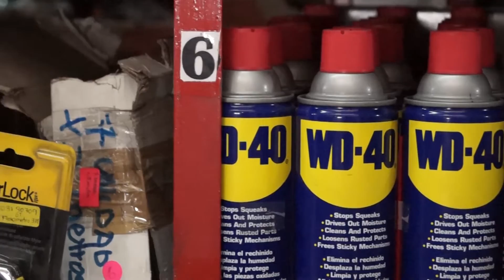FERRETERÍA TRÁVEZ ORTIZ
Nuestra socia del día es Ferretería Trávez Ortiz, una empresa a la que dio vida Mario Antonio Trávez en 1988. Desde 1967, él trabajaba junto con su hermano Nicolás en Ferretería El Batán. Por circunstancias de la vida, los hermanos se separaron y este hecho fue el detonante para que Mario Antonio se decidiera a emprender. Sus motivaciones principales, según cuenta, fueron su esposa –a quien considera un apoyo invalorable- y sus hijos, que estaban pequeños y a quienes debía sacar adelante. Afortunadamente contaba con el conocimiento para manejar su propia ferretería y, si bien le ha tocado enfrentar épocas duras, ha logrado sacar adelante a su negocio, el cual se acerca a las tres décadas. La experiencia alcanzada en estos años ha convertido a Mario Antonio Trávez en uno de los mejores proveedores de los sectores petroleros y de la construcción, cuyos requerimientos de materiales atiende con la ventaja de precios competitivos. A esto se suman los servicios de transporte y de entrega a domicilio a nivel local y nacional. La visión de Ferretería Trávez Ortiz se enfoca a combatir la crisis actual e incluir en esta lucha a sus clientes y proveedores, de manera que todos se beneficien. Visite Ferretería Trávez Ortiz en esta dirección: Mariscal Sucre N70-439 y Reventador, sector El Condado. Para contactos llame a los teléfonos: 2495152, 2494393 y 3571173 ext. 104.